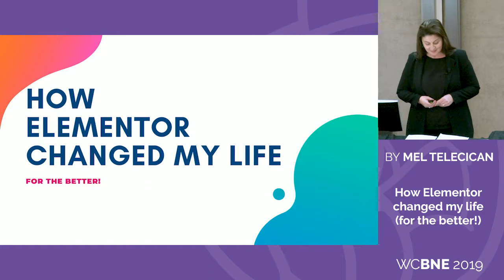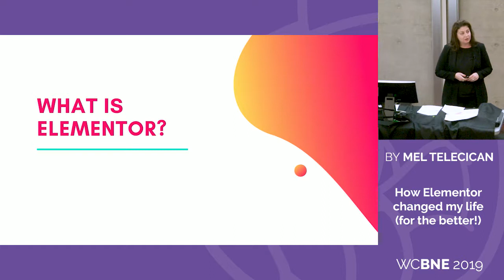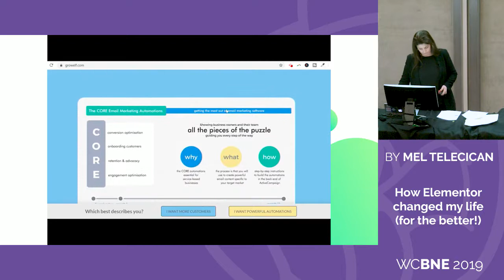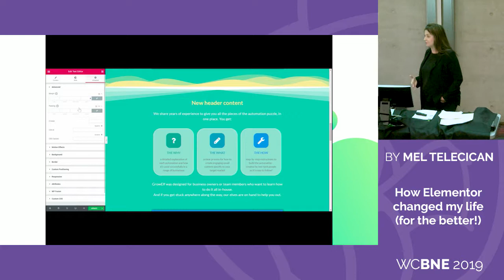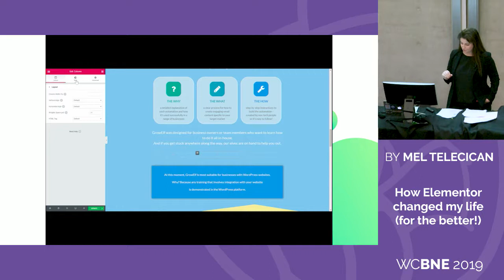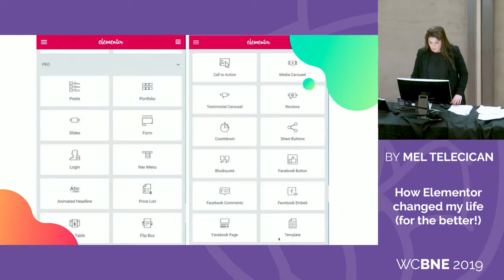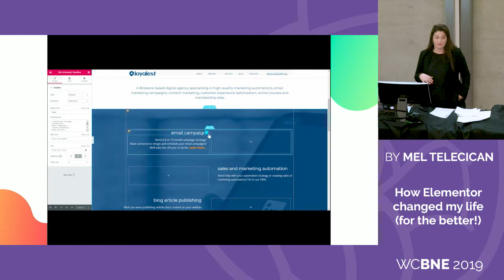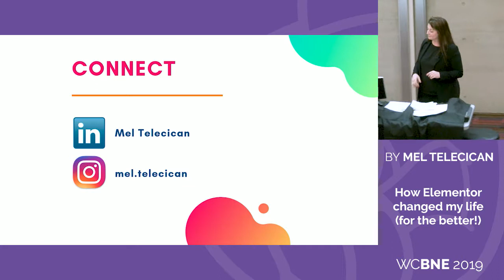Mel Telecican: How Elementor Changed my Life (for the better!)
Before Elementor was installed on my sites I was wary of doing very much in the backend of my website. As someone who loves to action things quickly (think MVP), not being able to iterate without handing it over to my web guy was super frustrating. When Elementor entered my life I felt significantly more confident to develop new pages, update content and get creative.